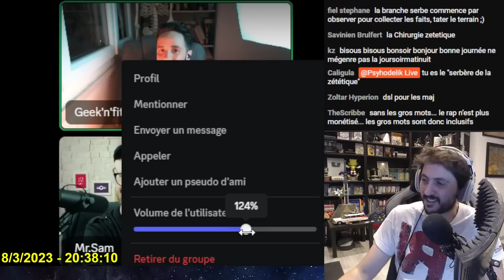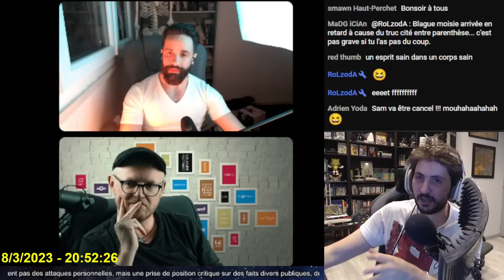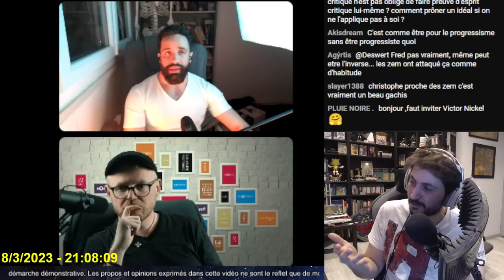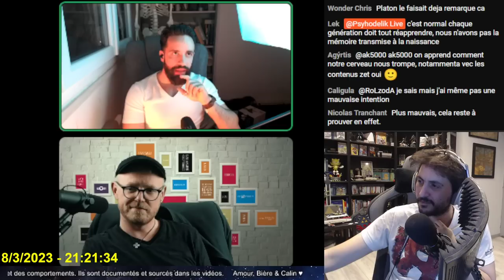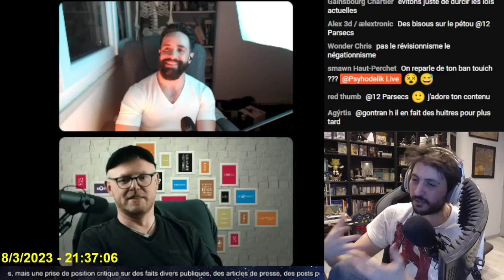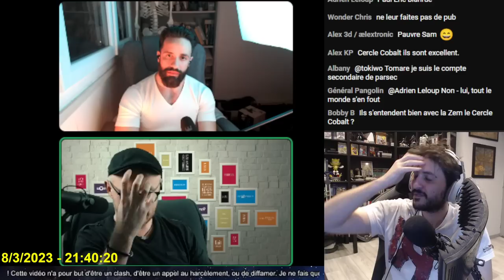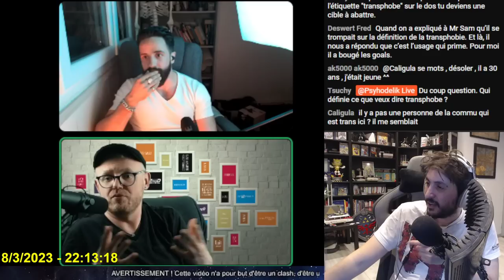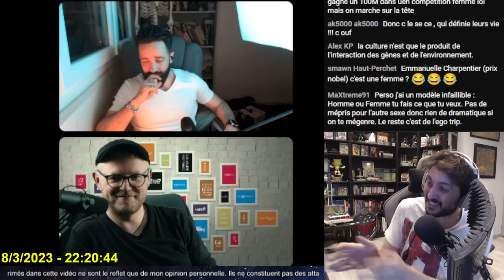MR SAM PARLE DE ZÉTÉTIQUE AVEC PSYHODELIK ET GEEK'N'FIT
Mr Sam, Ghaïs de la chaine Geek'n'Fit et Psyhodelik discute de la zététique. Qu'est-ce que la zététique ? Qu'est-ce que la zététique Serbe ? Qu'est-ce que la ZEM ? Qu'est-ce que JK Rowling ?

00:00 - Introduction
03:25 - Disclaimer de Mr Sam
06:40 - C'est quoi la zététique ?
15:40 - La ZET vs La ZEM
29:30 - L'Apolitisme et le biais politique idéologique
40:00 - L'histoire se repete toujours
44:30 - Psyho vs Mendax vs Body Bébé
01:00:25 - Qui est contreproductif au sein de la zét  ?
01:04:50 - Une Zétitique Radicale ?
01:16:30 - La perte d'image de la Zététique
01:21:40 - L'arc JK Rowling - MrSam vs Psyho
01:26:00 - Le début de la pomélique de MrSam
01:30:00 - JKR l'est ou pas ?
01:37:30 - Male et Femelle vs Homme et Femme
01:40:00 - Le cas Nota Bene
01:48:10 - Dos Rond et Dos Droit
01:55:00 - Psyho presque zététique
02:00:00 - La pureté militante
02:08:40 - MrSam sort du complotisme
02:20:00 - Le mot de la fin
02:26:30 - Encore la ZEM ?
02:31:00 - La REC 2023 ?